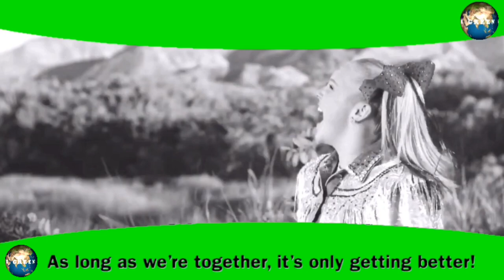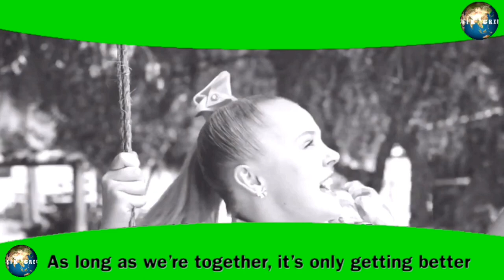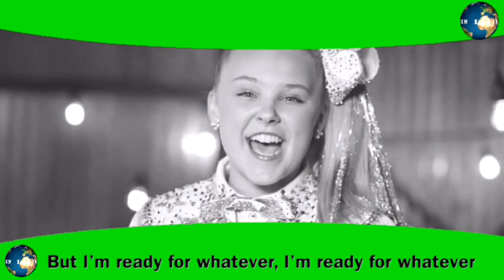JoJo Siwa - Only Getting Better LIRIK MUSIK GREEN SCREEN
JoJo Siwa - Only Getting Better

Proses pengeditan Video menggunakan aplikasi:
1. Imovie
2. KineMaster
3. Pocket Video
4. PicsArt
5. Canva

I do not claim ownership for any video used.
I will respect you more and thank you for your cooperation

→ There is no need to strike or flag us as we can sort the issue out quickly.

Mohon maaf jikalau ada kesalahan selama pengeditan

Jangan lupa Tonton, Subs, Comment dan Share ya